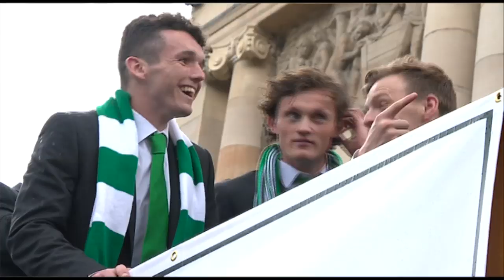Hibs Players Still Celebrating 3 days after Scottish Cup Win